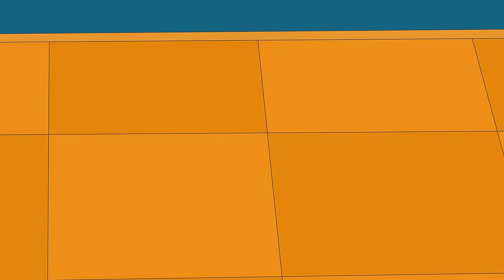Caillou and the Lunch Box | Caillou Cartoon